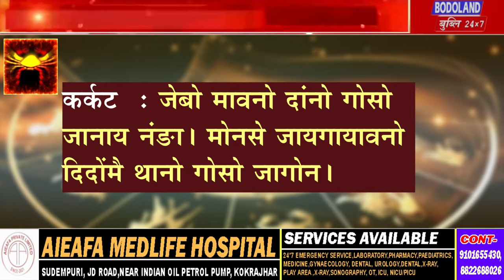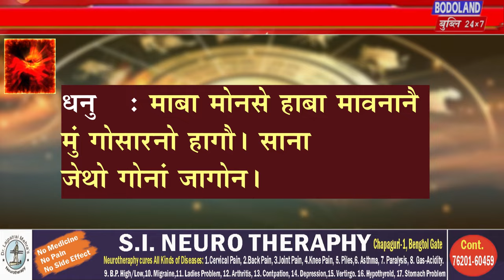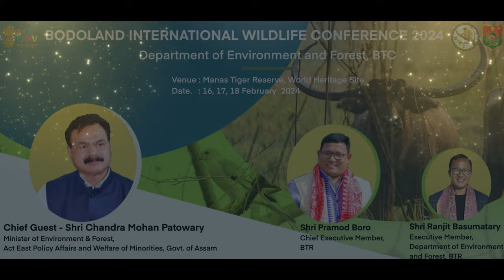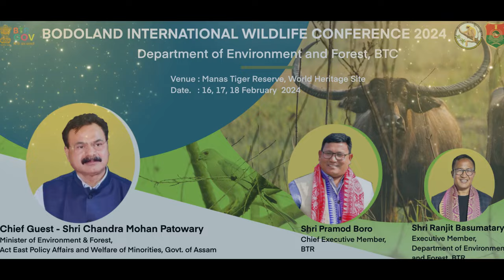दिनै नोंथांनि फान्जामुथिया माबोरै थांगोन मिथिना ला ।